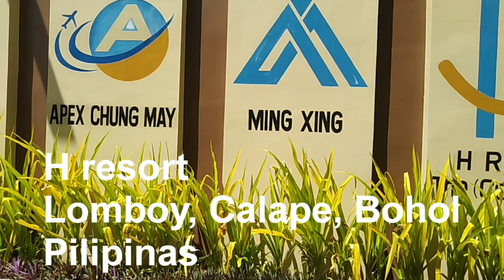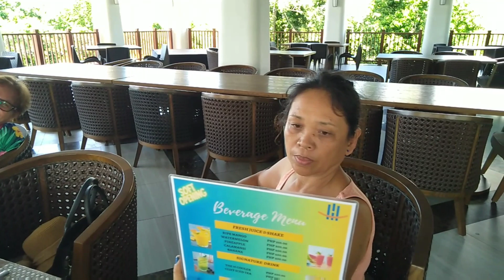H-Resort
H resort pagkatapos ng brgy. eleksyon Nov. 03, 2023.